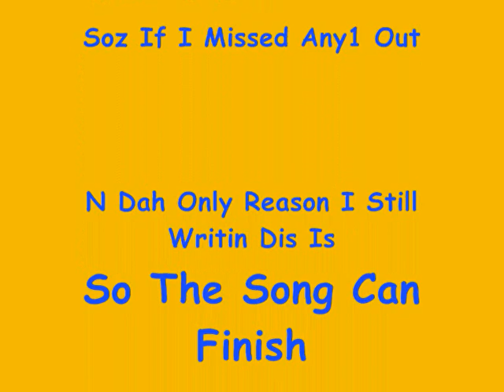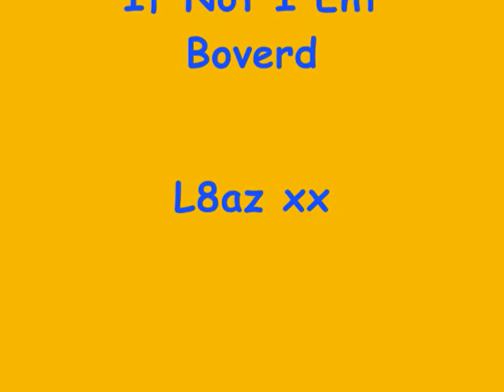Bittrene Park Class Of 08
class of 08 bitterne park